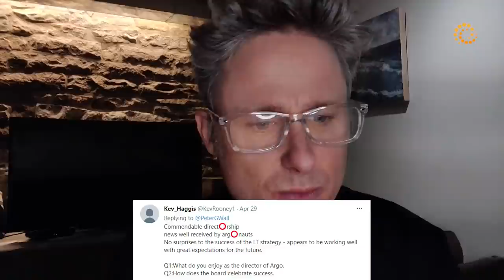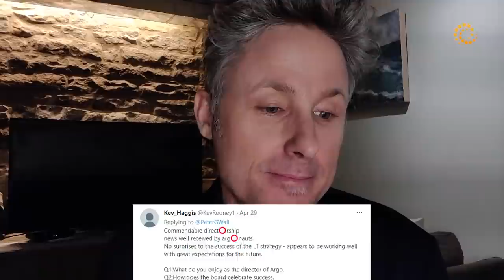May, 2021 - Argo Blockchain CEO, Peter Wall's Twitter Q&A | Part 2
CEO of Argo Blockchain Peter Wall answers questions from Twitter.

Argo Blockchain plc is a dual-listed (LSE: ARB; NASDAQ: ARBK) blockchain technology company focused on large-scale cryptocurrency mining. With its flagship mining facility in Texas, and offices in the US, Canada, and the UK, Argo’s global, sustainable operations are predominantly powered by renewable energy. In 2021, Argo became the first climate-positive cryptocurrency mining company and a signatory to the Crypto Climate Accord. Argo also participates in several Web 3.0, DeFi and GameFi projects through its Argo Labs division, further contributing to its business operations, as well as the development of the cryptocurrency markets.